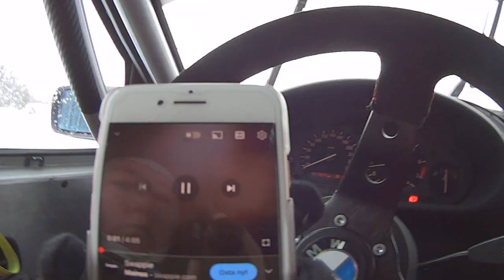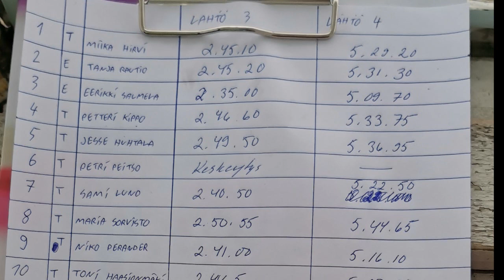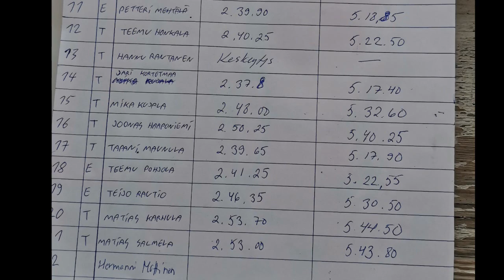Poleen sprintti(Luntti Motorsport Vlog)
Harrastelu Sprintti Kannuksen Poleenharjulla
00:00 Vielä kerran tälle talvelle
06:26 Koko kierros Samin kyydissä
09:30 Maria nautiskelee
12:39 Varikolla
14:00 Toinen kierros alkaa
15:21 Matria yrittää toista kierrosta
16:22 Siivotaan autoa
19:55 Ajelua radalla
23:26 Palkinnot ja loppupuheet